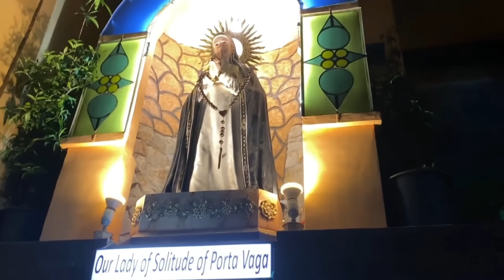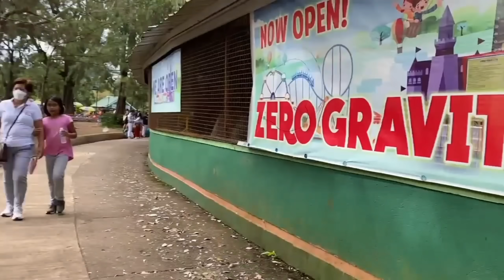It’s more fun in Baguio city with family!